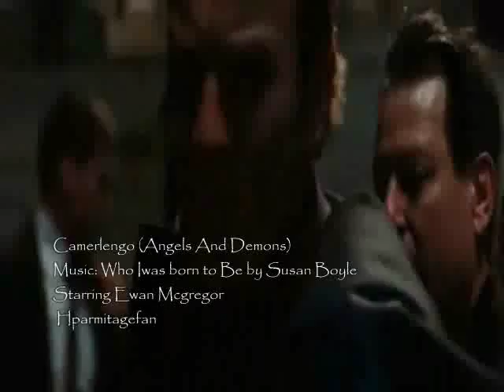camerlengo - who i was born to be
A video imagining that the camerlengo had noy been illuminaty and had become pope. A tribute to my favourite character in my favourite book and film. Hope you enjoy, please let me know what you think!!
Xx